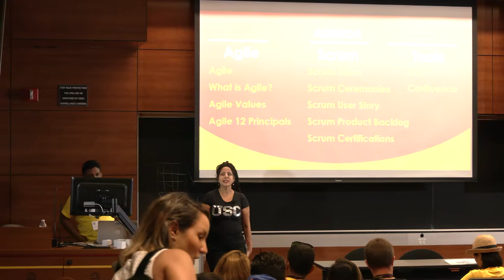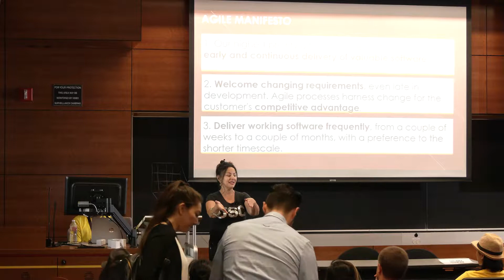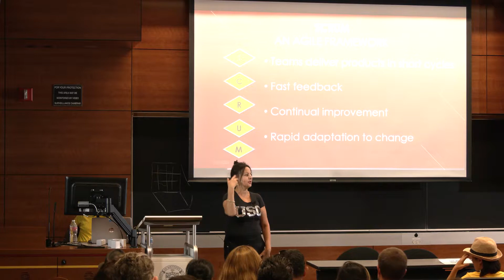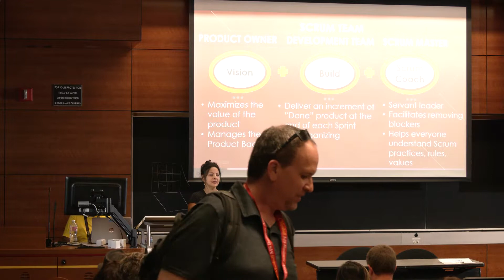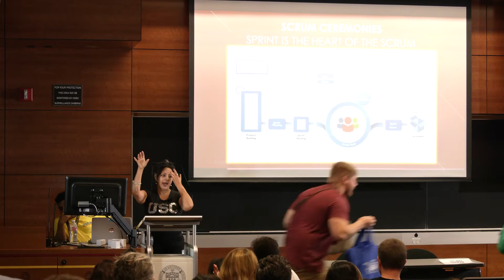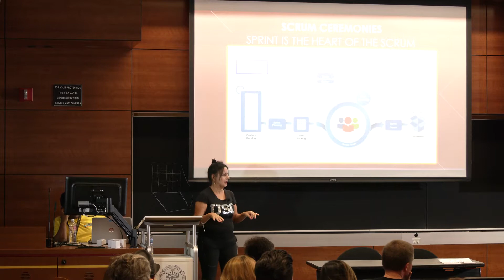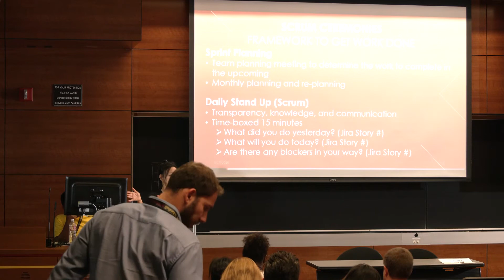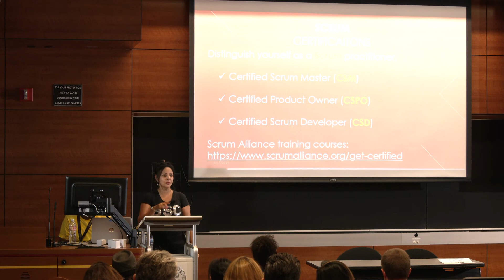Data Con LA 2019 - Scrum Overview by Sonia Macias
Does your team run scrum projects; but you haven't been trained in scrum? Are you tasked with creating user stories, but you aren't sure how to write a user story? You got to run scrum! Prior to 2001 the basic issue was that software development framework wasn't working. Projects were not being delivered on time, requirements were not met, costs exceeded budgets, business community was losing confidence in their technology team. In 2001 seventeen software developers met to discuss a lightweight development method. The Agile software development would deliver frequent incremental software with business value with rapid feedback and responding to change. Scrum is an agile framework for software development. Scrum ceremonies are collaborative time boxed events to getting working software delivered. Scrum roles are distinct to a Scrum Master, Product Owner, and the Development Team. The scrum session will provide the participant with an overview of running a project in scrum.